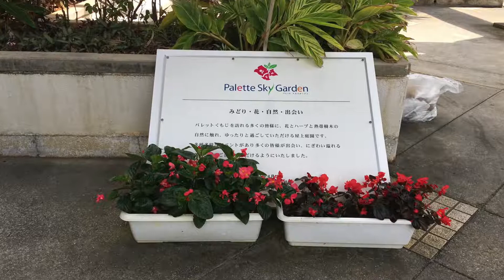Sightseeing Naha Okinawa